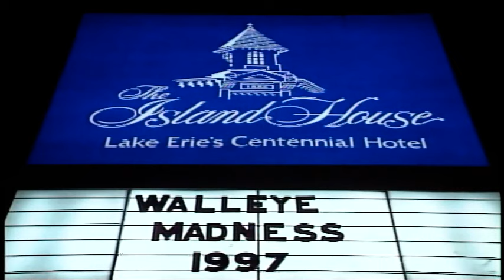Port Clinton's first-ever Walleye Drop on New Year's Eve | WTOL 11 Vault: December 1996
Twenty-five years ago, a tradition started in a northwest Ohio town known as the "walleye capital of the world."

From a December 1996 newscast, WTOL 11 reporter Dick Berry takes a look at the hype and optimism surrounding what would become the now-famous way to ring in the New Year in Port Clinton: the Walleye Drop.